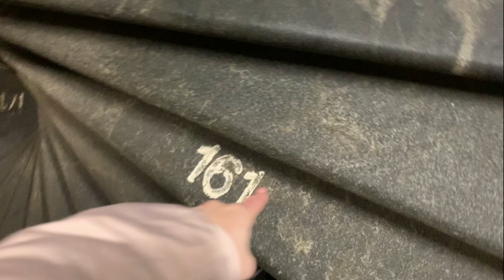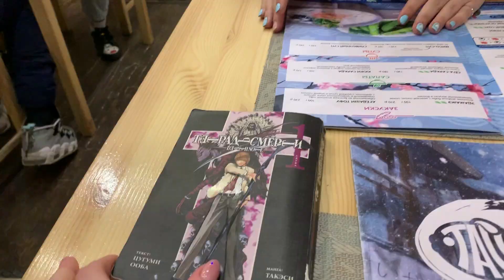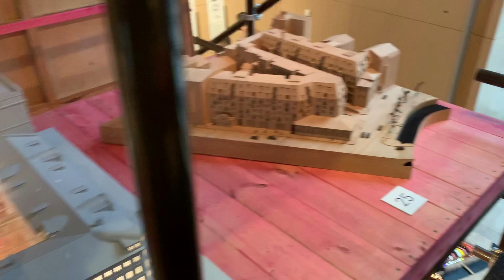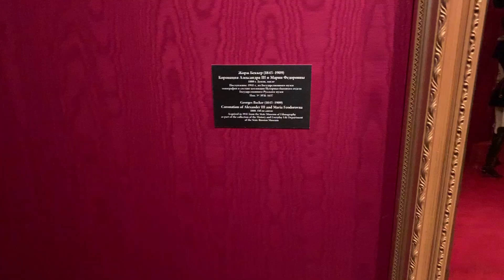My trip to SAINT PETERSBURG | vlog 9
Hey! My name is Rina Allen. I'm a usual russian girl living in the middle of nowhere.
I want to show you my life in Russia!
In this video I'm going to show you my trip to an amazing Russian city - SAINT PETERSBURG
Let's see how beautiful this place is in my vlog #9.